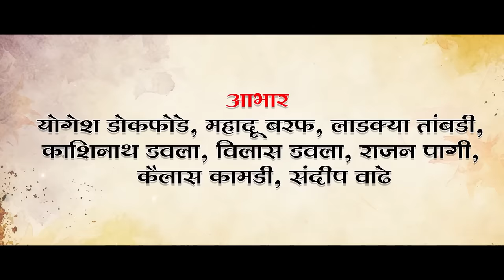♥PORI TULMILAY MAN TARAS|| पोरी तुल मिलाय मन तरस || MAHESH UMBARSADA || DARSHANA ZIRVA || FULL SONG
S.R.J.GROUP PRESENT
SOMNATH DOKFODE, RUTIK BARAF, JAYESH VADHE, AJAY JABAR, AKSHAY TAMBADI, KALPESH DOKFODE, VISHVANATH DOKFODE, MAHESH JABAR

⚡SONG- PORI TUL MILAY MAN TARAS

📝LYRICS - MAHESH JABAR
🎙SINGER - YATIN VADHAN, SANJANA RAVATE
🎹MIX MASTER - KAUSHIK WADHE

⚡ACTOR - MAHESH UMBRSADA, DARSHANA ZIRVA

📃STORY / DIRECTION - NIL SABLE
🎬🎥DOP / VIDEOGHRAFHY  - MZ &  YB
🖥DOP / EDTING - MZ

⚡THANKS - YOGESH DOKFODE, (DADUS GROUP)  MAHADU BARAF, LADAKYA TAMBADI, VILAS DAVLA, VISHNU DOKFODE, KASHINATH DAVLA, RAJAN PAGI, SANDEEP WADHE, SARITA JABAR, KALPANA BARAF

(. DADUS GROUP SAHAKARY. )

⚠️ Copyrighted Disclaimer under section 107 of the copyright act 1976, allowance is made for fair use for purposes such as criticism, comment, news reporting, scholarship, and research, Fair use is a use permitted by copyright statule that might otherwise be infringing Non-profit educational or personal use tips the balance in favour of ⚠️

⚡ S.R.J.GROUP PRESENT
♥सोमनाथ डोकफोडे, ऋतिक बरफ, जयेश वाढे, अजय जाबर, अक्षय तांबडी, कल्पेश डोकफोडे, विश्वनाथ डोकफोडे, महेश जाबर

📝गीतकार - महेश जाबर
🎙गायक - यतीन वाढान, संजना रावते
🎹मिक्स मास्टर- कौशिक वाढे

⚡कलाकार - महेश उंबरसडा, दर्शना झिरवा

📃डायरेक्टर - नील साबळे
📹🎬व्हिडिओग्राफी - MZ & YB
🖥एडिटिंग - MZ

💃🕺डान्सर - ऋतिक बरफ, अजय जाबर, अक्षय तांबडी, कल्पेश डोकफोडे, विश्वनाथ डोकफोडे, कैलास कांमडी, निर्जला बरफ, कल्पिता डोकफोडे, निकिता डोकफोडे, उषा डोकफोडे, रशिका हाडल

⚡विशेष आभार - योगेश डोकफोडे (दादुस ग्रुप) महादू बरफ, लाडक्या तांबडी, विलास डवला, विष्णू डोकफोडे, काशिनाथ डवला, राजन पागी, संदीप वाढे, सरिता जाबर, कल्पना बरफ

 🙏🏻 चॅनेला सपोर्ट करा आणि लिंक शेअर करायला विसरू नका 🙏🏻..

TUL NANGALA T DIL MAJA DHADAK NA PORI TUL MILAY MAN TARAS

तुल नांगला त दिलं माझा धडक...
ना पोरी तूल मिलाया मन तरस

            ...(दादूस ग्रुप सहकार्य)...